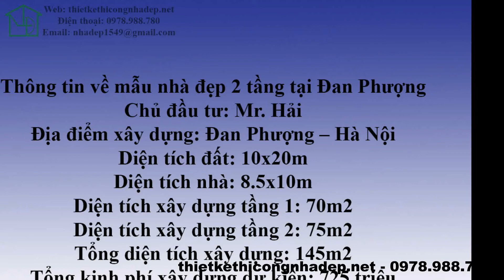Thiết kế biệt thự 2 tầng mái lệch tại Đan Phượng, mẫu biệt thự 2 tầng mái lệch đẹp 2023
🟢 Đây là mẫu thiết kế biệt thự 2 tầng mái lệch tại Đan Phượng với diện tích 145m2. Công trình này đang trong quá trình thi công khoảng mấy tháng nữa chúng tôi sẽ update hình ảnh thi công xây dựng thực tế cho các bạn nhé.
🟢 Thông tin về mẫu nhà đẹp 2 tầng tại Đan Phượng
Chủ đầu tư: Mr. Hải
Tổng kinh phí xây dựng dự kiến: 725 triệu

🟢 Nội dung video Thiết kế biệt thự 2 tầng mái lệch tại Đan Phượng, mẫu biệt thự 2 tầng mái lệch đẹp 2023 bao gồm:

0:00 Kiến trúc sư chào hỏi
0:15 Highlight về công trình
0:31 Trao đổi giữa kiến trúc sư và gia chủ
0:43 Trao đổi giữa kiến trúc sư và chủ thầu

🟢 Quý vị cũng nên tham khảo thêm các mẫu thiết kế phổ biến hơn của Kiến trúc sư Vtkong dưới đây nhé:

🟢 Đôi nét về Kiến Trúc Sư Vtkong:
Chuyên tư vấn, thiết kế các loại nhà như: Nhà cấp 4, biệt thự 1 tầng, biệt thự 2 tầng, biệt thự 3 tầng và 4 tầng. Và các kiểu nhà phố như nhà phố 2 tầng, 3 tầng, 4 tầng. Ngoài dịch vụ thiết kế chúng tôi còn cung cấp các dịch vụ như thi công trọn gói, xây nhà trọn gói, xây nhà chìa khóa trao tay với nhiều phong cách và mức đầu tư của gia chủ.
Tôi còn cung cấp các loại đồ nội thất với quy mô nhà xưởng sản xuất hiện đại, đủ để đảm bảo cung cấp cho khách hàng tất cả những sản phẩm liên quan tới nhà cửa.
Ngoài ra, kiến trúc sư vtkong còn tư vấn, thiết kế và thi công trọn gói các công trình nhà thờ họ, từ đường, đình, miếu, công trình văn hóa, tâm linh thuần Việt.

ĐKKD: 15/49 - Huỳnh Thúc Kháng - Láng Hạ - Đống Đa - Hà Nội.
Trụ sở chính: Tòa A - Hồ Gươm Plaza - 102 Trần Phú - Hà Đông - Hà Nội.
Văn Phòng Tp Hồ Chí Minh: 37 Hoàng Văn Thụ - Phú Nhuận - Tp. Hồ Chí Minh
Xưởng SX: 107 Đường Thôn Thượng - Cự Khê - Thanh Oai - Hà Nội